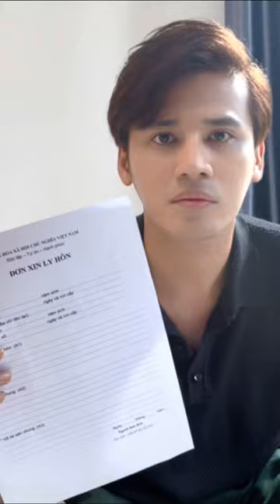Tài Tài và "sự cố hi hữu" - Rồi sao dám ký mấy cha ?? I Ánh Ánh Tài Tài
🔰Welcome to Ánh Ánh & Tài Tài Official YouTube Channel!

🔰Ánh Ánh & Tài Tài Official là kênh youtube chính thức của vợ chồng diễn viên Ngọc Ánh và Anh Tài.

🔰Kênh chia sẻ về cuộc sống thường ngày, hậu trường công việc nghệ thuật và những công việc khác Ngọc Ánh và Anh Tài.
Đặc biệt, bấm thêm nút chuông để nhận thông báo mỗi khi kênh đăng clip mới nhé.

© Bản quyền thuộc về Ánh Ánh & Tài Tài Official
© Copyright by Ánh Ánh & Tài Tài Official